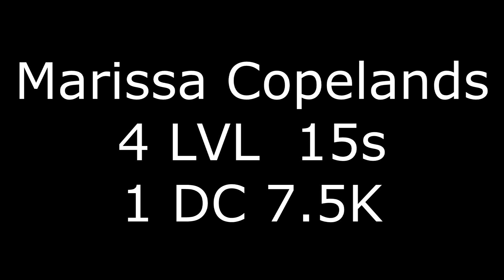SLAMOLOGY 2014- 4 LVL 5 DC 15's 1 7.5K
Marissa Copelands sweet and loud ride with 4 DC lvl 5 15s and 1 DC 7.5
Shit got down! Great job